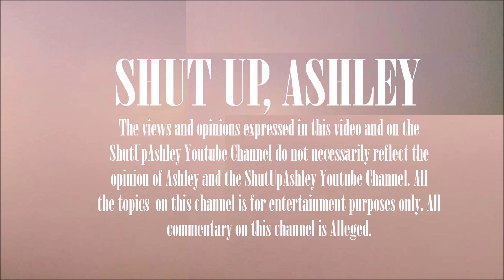Bobby Brown's Sister Questions Whitney Houston Motives! (Part 27)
I'm back at it again with another tea-filled book review involving the late legendary Whitney Houston's life! This time I am comparing Bobby Brown's books to both Kevin Ammons and Robyn Crawford's book. Kevin Ammons was a disgruntled employee of Whitney Houston who wrote the first tell-all book of Whitney Houston's life in 1996. It is assumed by most people on this channel that most of what he wrote wasn't necessarily wrong -- just exaggerated. For those who don't know, Robyn Crawford is Whitney Houston's ex-girlfriend, former employee and childhood friend. Their relationship came to an ultimate blow and downfall during Whitney's insane flight with R&B Singer Bobby Brown. Robyn has been portrayed in various movies and documentaries over the last two decades. With Robyn coming out with her book, it left fans of Whitney Houston with questions and tea. I want to get down to the truth so I decided to pair up all four books to see what we can equally draw out of both. Who is telling the truth about Whitney? Do we really know her?

Bobby Brown's First Book from 2013:

Bobby Brown's Second Book from 2017:

Robyn Crawford's 2019 Book:

Kevin Ammon's 1996 Book: